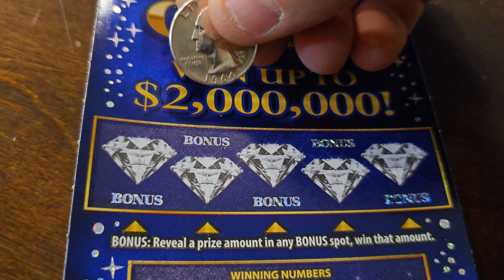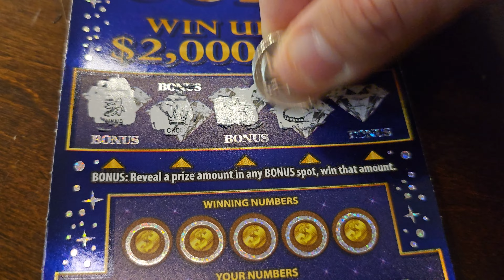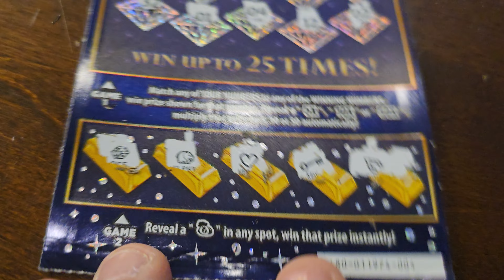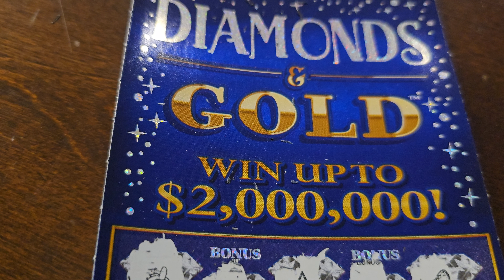MI Lottery - 💎 Diamonds & Gold 💎 - We've hit big on this ticket before. Let's do it again!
Let's win big!